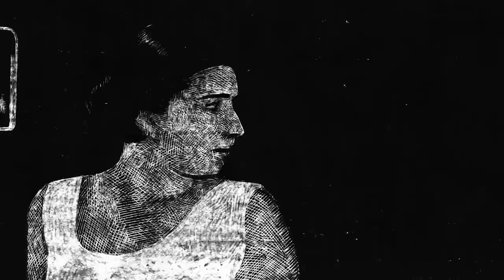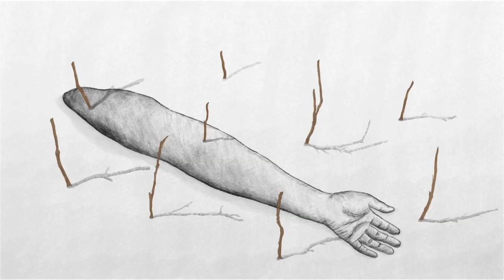REBIRTH | CRAFT ANIMFEST 2023 - TRAILER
THE TRAILER is UP!
@animasi_club in collaboration with @holutionteam @hizarts and @enggal.studio presents The 4th CRAFT International Animation Festival 2023 ( CRAFT ANIMFEST 2023 ). Discover the diversity in animation storytelling represents in 90+films, from 38 countries, in 20+ screenings of a 6 days festival, along with a 4 days animation conference, workshops, exhibitions, community gathering, and creators market.
arekmalang , animation students, creators, spectators and fans, we’ll see you at the @mcc.or.id , 23-28 October 2023
Enjoy glimpses of audio-visuals-cinematics experience you’ll get while attending CRAFT ANIMFEST 2023 in this trailer! The CRAFT ANIMFEST 2023 is a free entry and open for public event.
CRAFT ANIMFEST 2023 is supported by Purin Pictures and Malang Creative Center
Clips by all selected films
Design, music, and edit by @hizaro